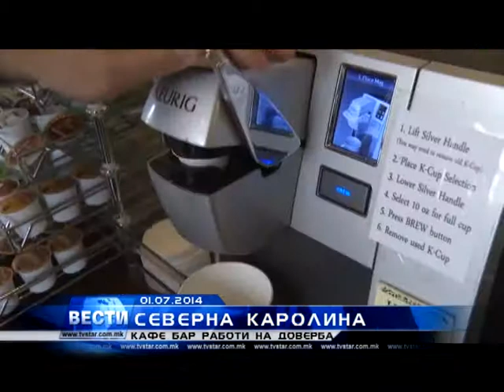ЗАНИМЛИВОСТ КАФЕ БАР РАБОТИ НА ДОВЕРБА 01 07 2014